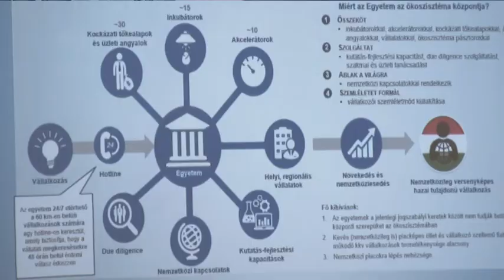Felsőoktatási pályaorientáció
Postacímünk: 6000 Kecskemét, Szabadság tér 2.